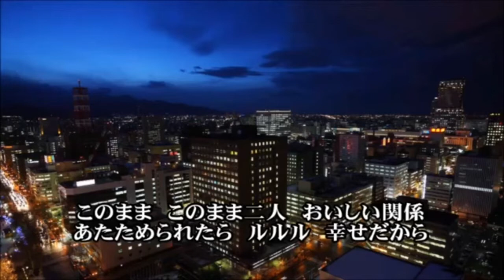おいしい関係／杉本眞人＆チェウニ cover by 白椿＆masa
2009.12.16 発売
歌唱 : 杉本真人＆チェウニ
作詞 : 朝比奈京仔
作曲 : 杉本眞人
編曲 : 矢野立美

黒田チコさんが、3年ぶりのデュエットをアップ下さいましたので、早速にコラボさせて頂きました。

黒田チコさん、ありがとうございました。

動画は、
使用に差障りがございましたら、コメント頂けましたら、差替えさせて頂きます。